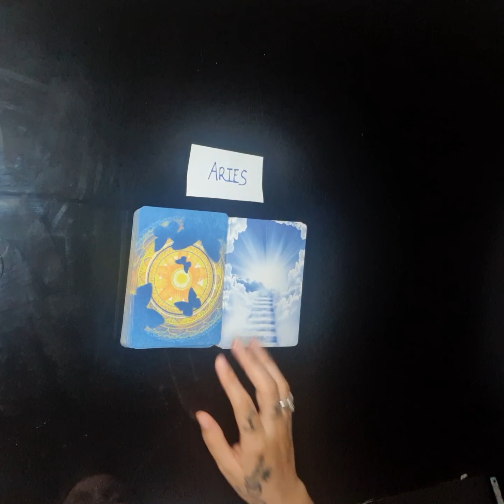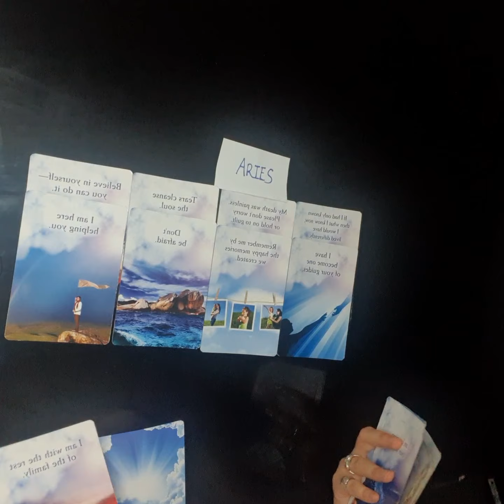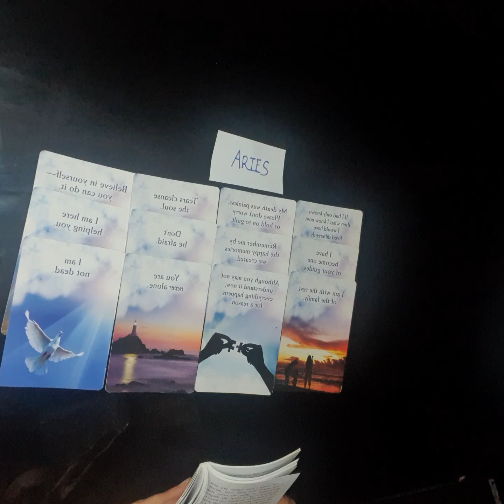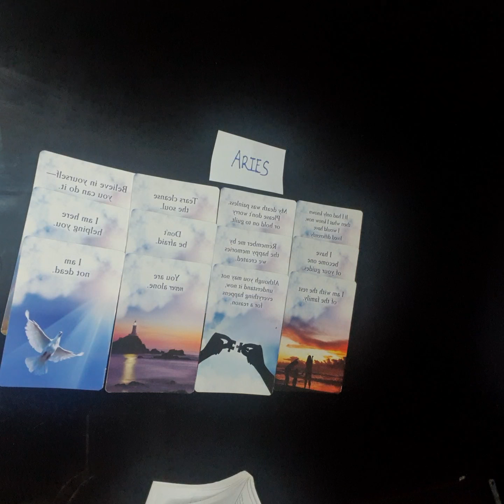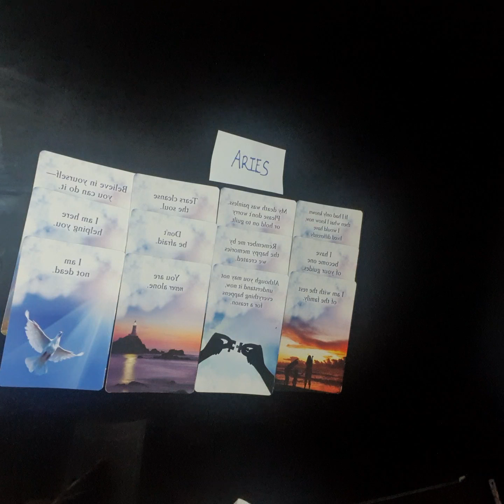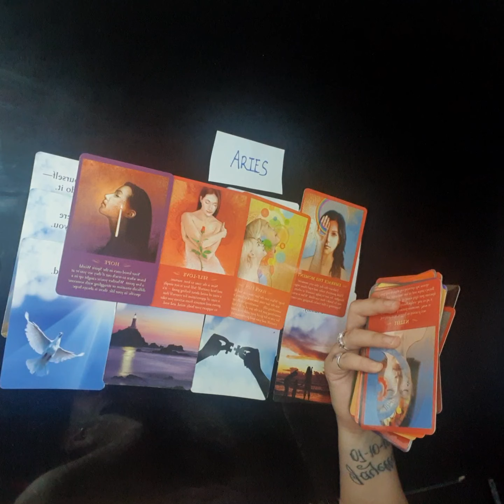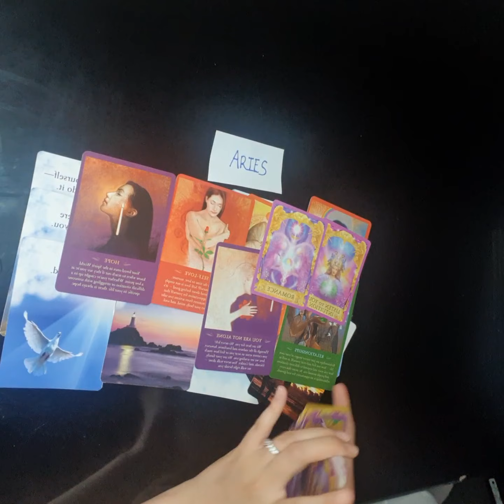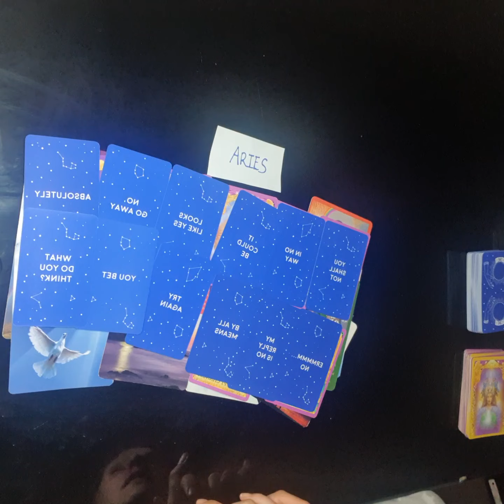aries spirit messages